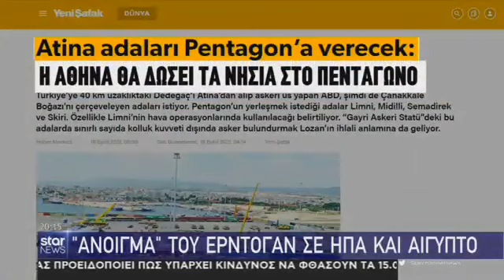STAR ΚΕΝΤΡΙΚΟ ΡΕΠΟΡΤΑΖ ΓΙΑ ΣΥΝΕΔΡΙΟ ΣΤΡΑΤΙΩΤΙΚΗΣ ΕΠΙΤΡΟΠΗΣ ΝΑΤΟ ΑΝ. ΔΗΛ. Α/ΓΕΕΘΑ 19 09 2021